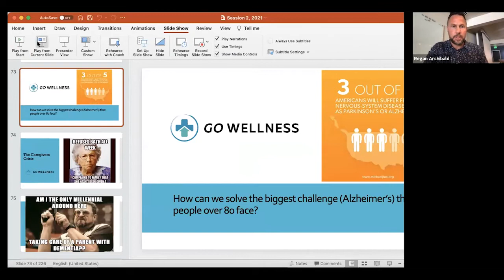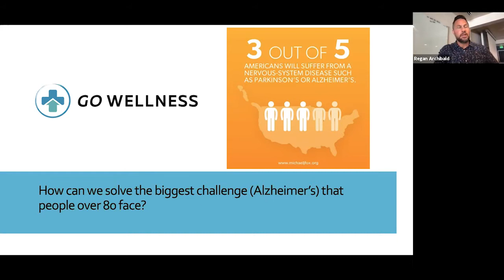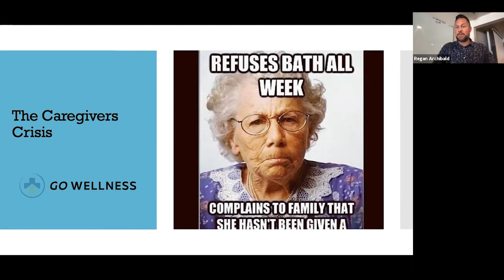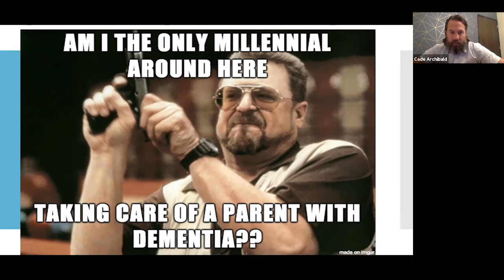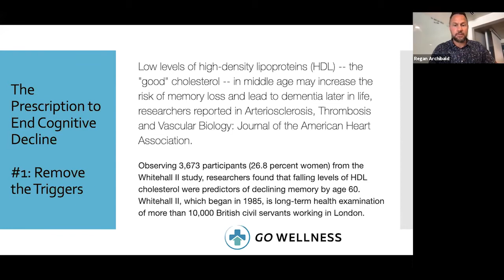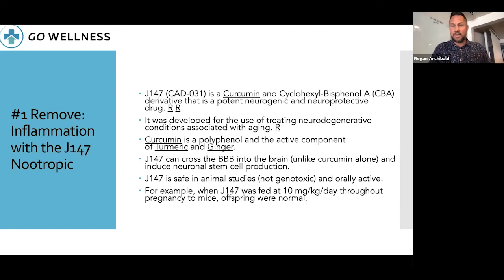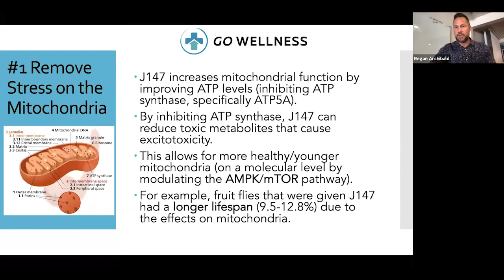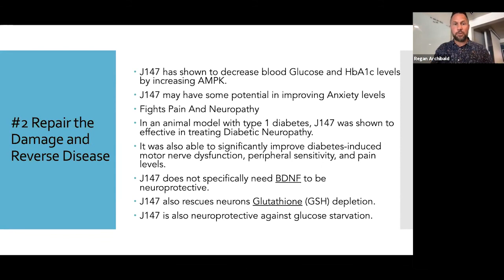Nootropics Peptides for Alzheimer's: Webinar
Right now is the best time to start focusing on brain health, BEFORE your patients show symptoms. In this week's webinar/podcast episode, we discuss how to reverse cognitive impairment disease.